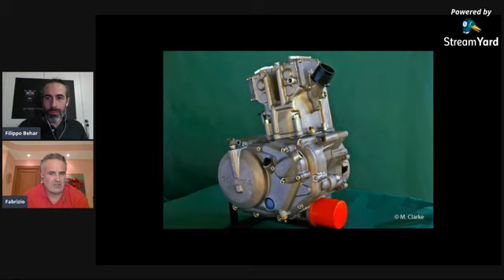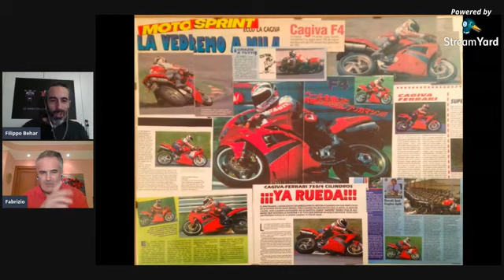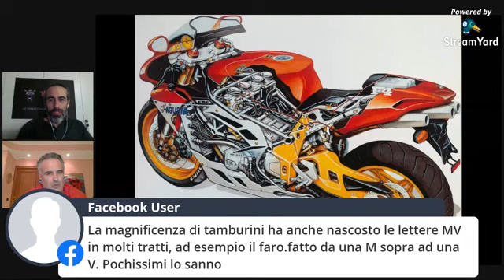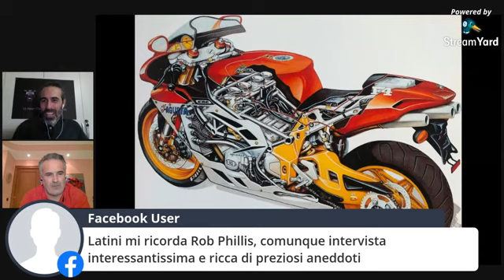Intervista a Fabrizio Latini, storico collaudatore di Cagiva e Mv Agusta - Le Maxi Stradali 80 e 90